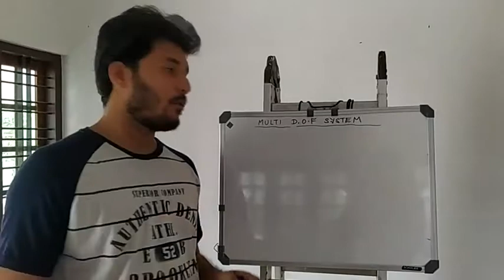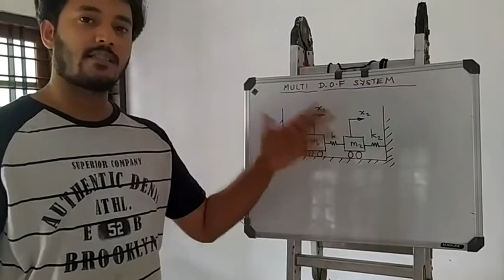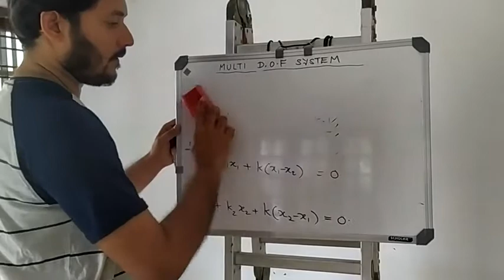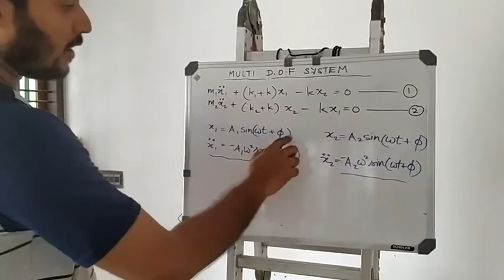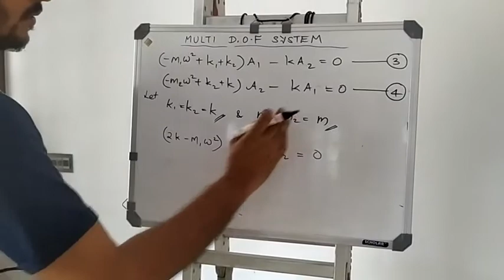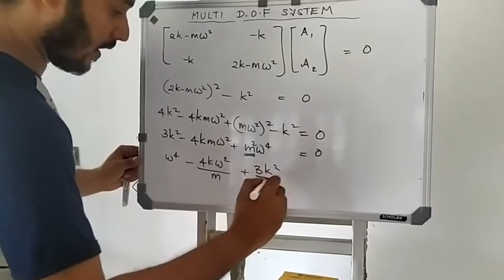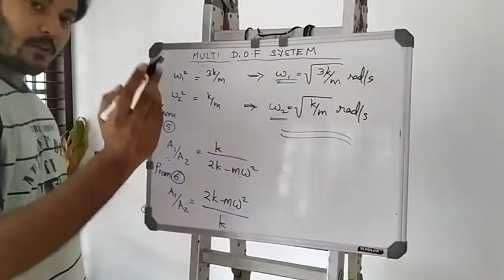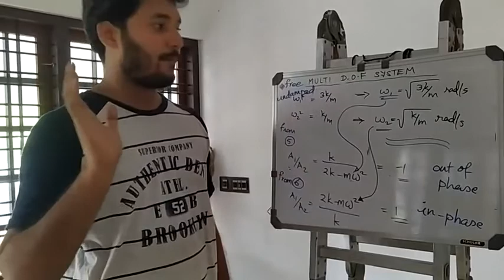ME304: Dynamics of Machinery-module6-part2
Free undamped multi degrees of freedom system